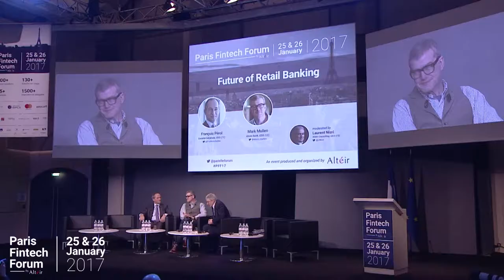The future of retail banking - Paris Fintech Forum 2017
Panel extract  " The future of retail banking " at Paris Fintech Forum 2017

Speakers
Frédéric Oudéa  - Société Générale - CEO (FR)
Mark Mullen - Atom bank - CEO (GB)
Thomas Bloch - Vaamo - CEO (DE)
Nicolas Gonzalez - Fundvisory - CEO (FR)
Ramon blanco - Indexa capital - CEO (ES)